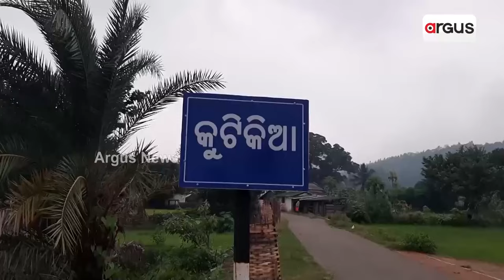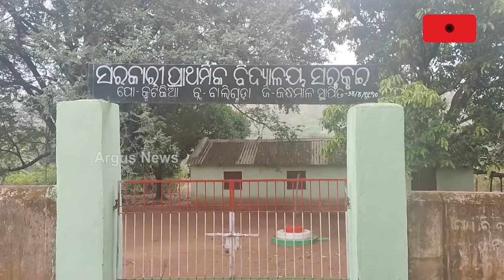ପାହାଡ଼ ଚଢି ପାରୁନି ବିକାଶ || Development || Odisha Govt || Kandhamal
ରାଜ୍ୟ ସରକାରଙ୍କ ଯୋଜନା ମାଳ ମାଳ।  ସବୁ ଗାଁକୁ ପକ୍କା ରାସ୍ତା ହେବ, ସବୁ ଗାଁରେ ବିକାଶ ପହଞ୍ଚିବ । ଏମିତିକା ରାଜ୍ୟ ସରକାର ଙ୍କ ପ୍ରତ୍ୟେକ ଯୋଜନା , କିନ୍ତୁ ଏହା କେବଳ ପ୍ରଚାର ପ୍ରସାର ରେ ସୀମିତ ରହି ଯାଇଛି ।